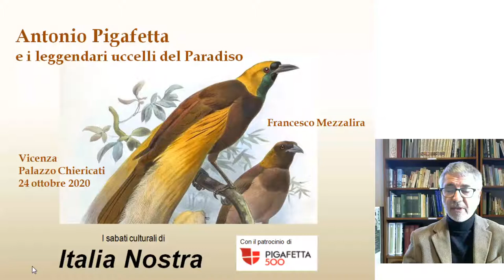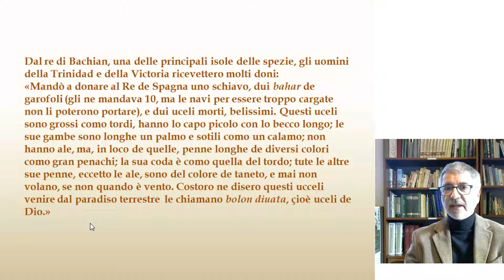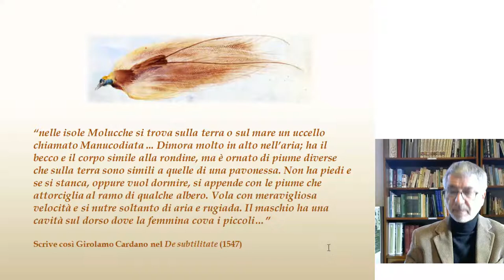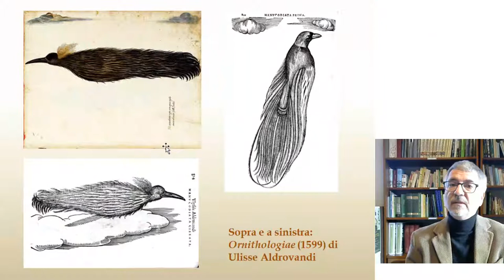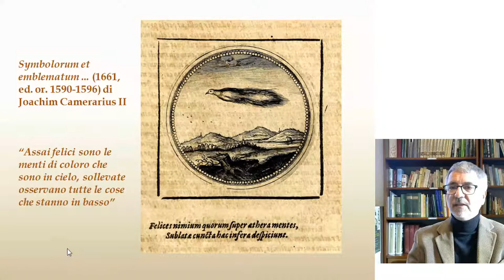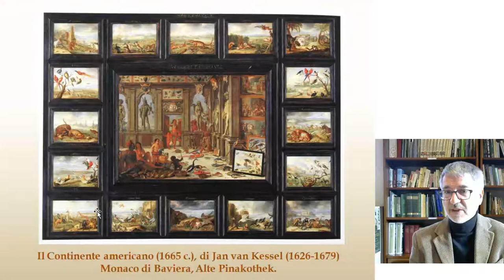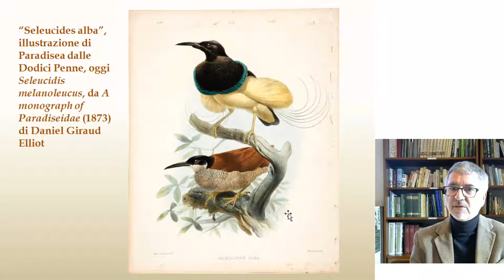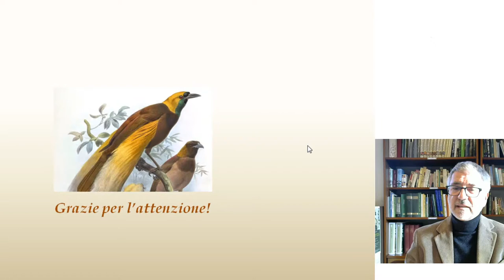Pigafetta e i leggendari Uccelli del Paradiso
I Paradiseidi, descritti per la prima volta da Antonio Pigafetta, hanno alimentato curiose leggende e ispirato gli autori di emblematica del XVI e XVII secolo. Francesco Mezzalira racconta la storia della scoperta di questi uccelli straordinari.